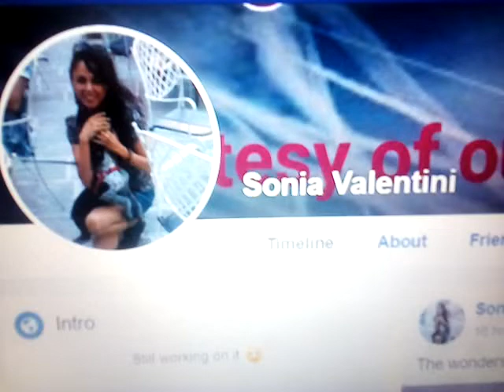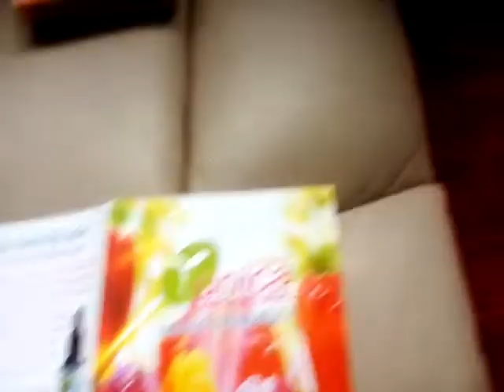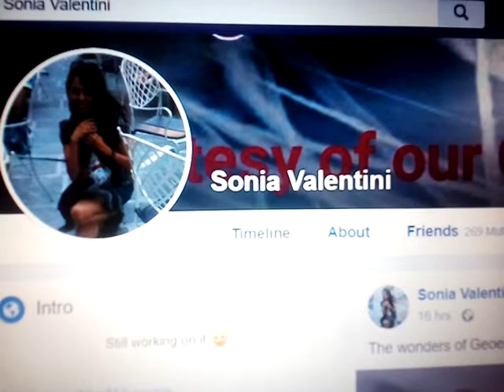Brilliant Organic 100% Healthy Natural Beauty!!